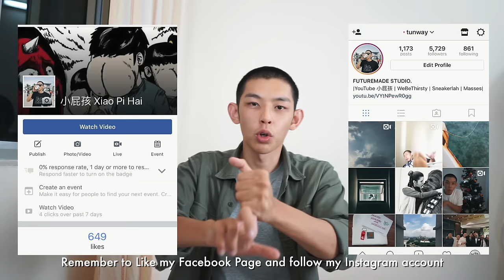大馬終於有Nike Sock Dart了 [Eng Sub] Finally Nike Sock Dart Dropped in Malaysia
Song
Title: Missing Someone
Author: Dj Squad

Title: Uptown
Author: Dyalla

Title: Lovelyfriday Podcast
Author: Julian Avila